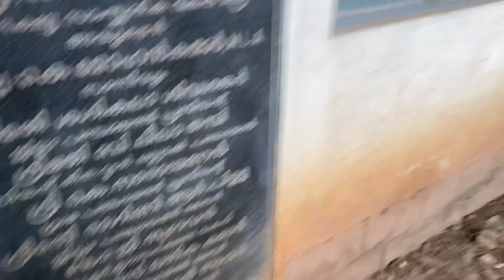അനുവിന് Pomyയുടെ കടി കിട്ടിയപ്പോൾ 🥺 😢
- Anishma paul

Anu's channel

Please consider commenting on this video !!!

Your's lovingly
ANU & TONY